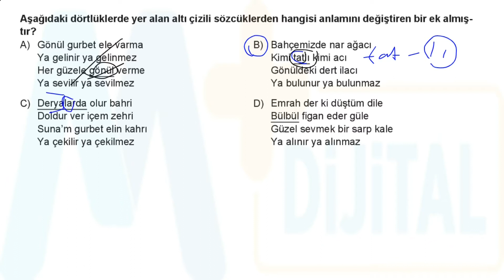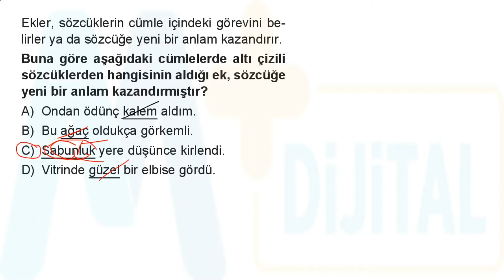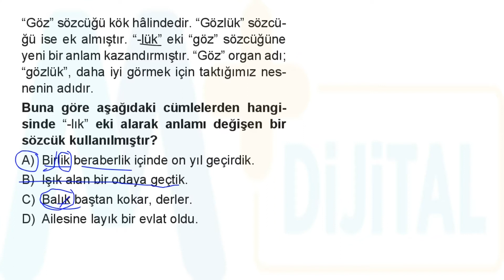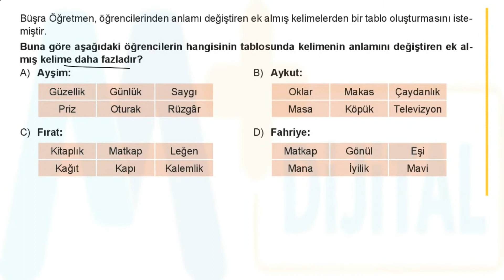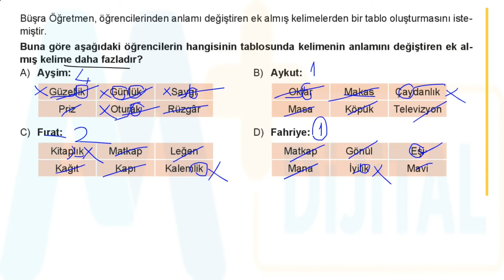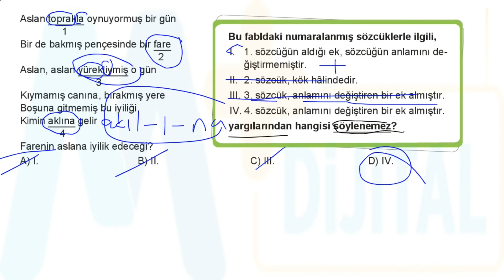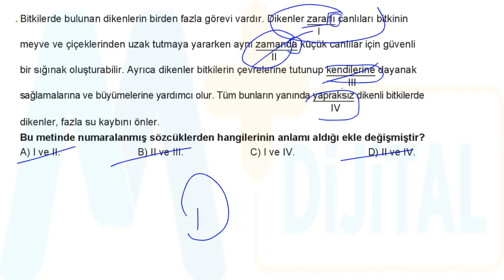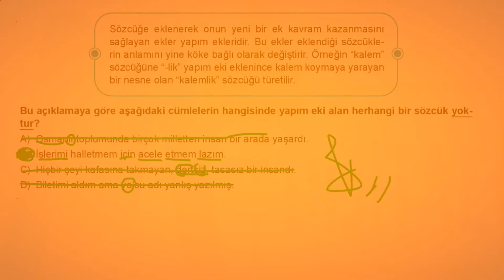DİL BİLGİSİ-4 TESTİ ÇÖZÜMLERİ 5. SINIF TÜRKÇE SORU BANKASI SPOİLER YAYINLARI SAYFA-90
Merhabalar, bu videoda Spoiler Yayınları tarafından yayımlanan "5. Sınıf Türkçe Soru Bankası"nın "Dil Bilgisi-4 (sayfa 90)" başlıklı testi çözümledim.